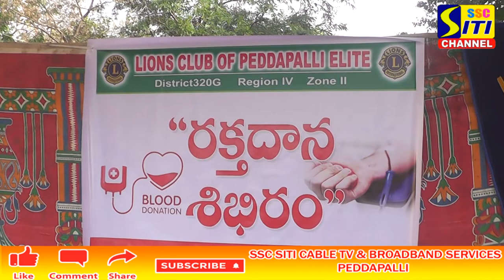లయన్స్ క్లబ్ ఆఫ్ పెద్దపల్లి ఎలైట్ ఆధ్వర్యంలో లో రక్తదాన శిబిరం